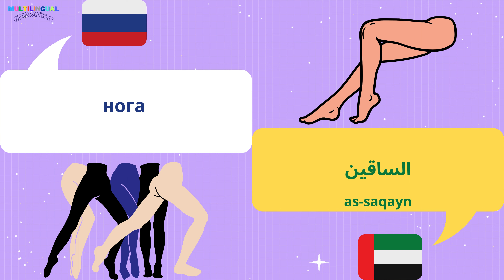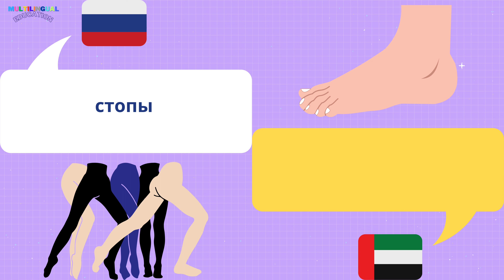НИЖНЯЯ ЧАСТЬ ТЕЛА на арабском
Изучение различных частей нижней части тела на арабском языке.